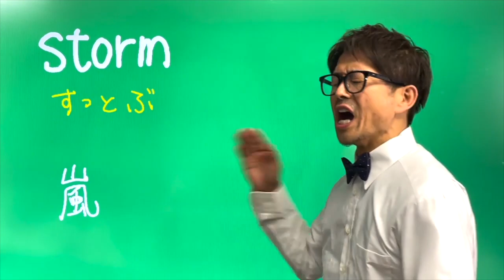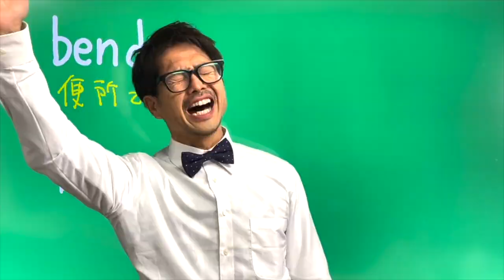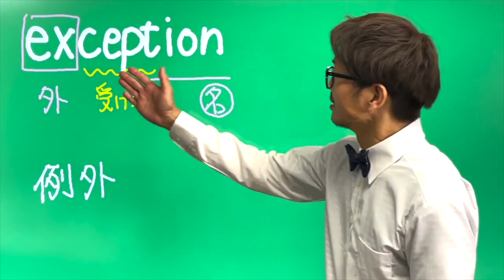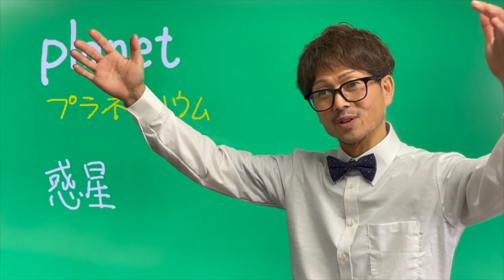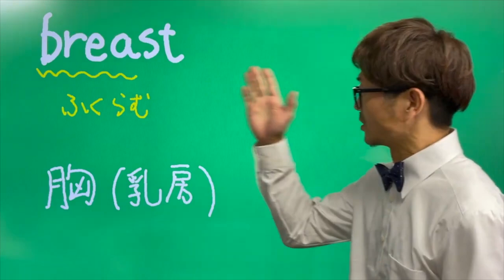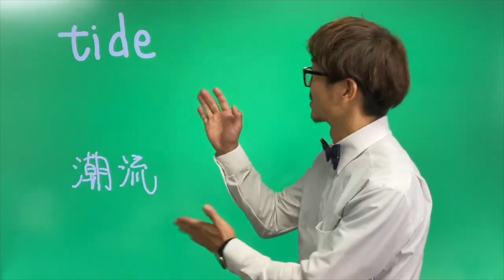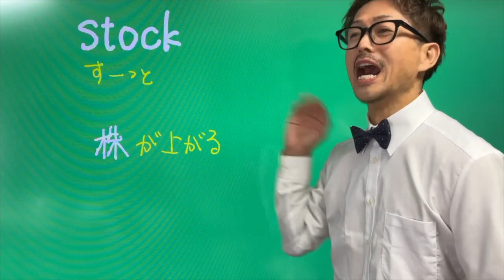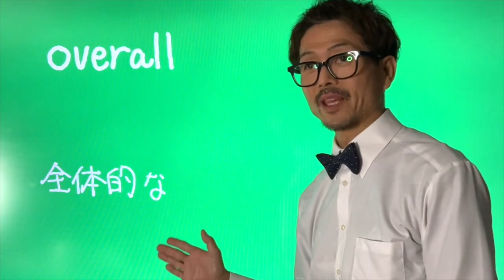お正月 ダラダラ しちゃう 受験生 とりあえす 共通テスト が 近い ので 英単語 の 勉強しよう ! こびたん総集編 [ 英検準2級 英検2級 留学 ]